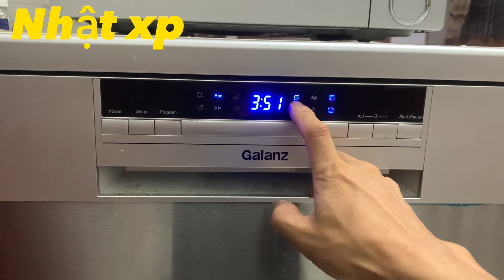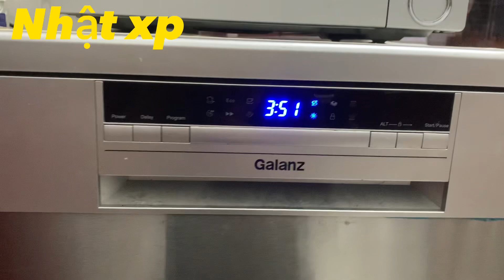Máy rửa bát có sạch không. Có tiện không. Có đắt ko